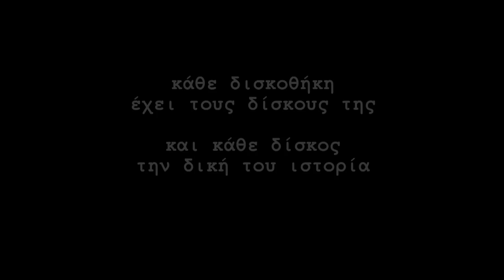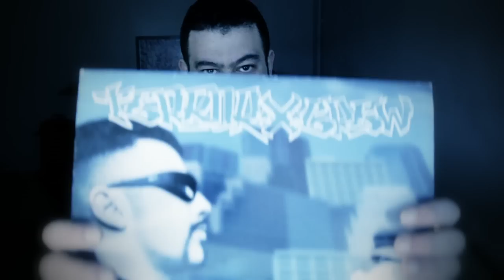Terror X Crew "Η Πόλις Εάλω" Εορταστική Επανέκδοση 1997-2017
Για περισσότερα βίντεο γίνετε συνδρομητές στο κανάλι της Ηχοκρατορίας.